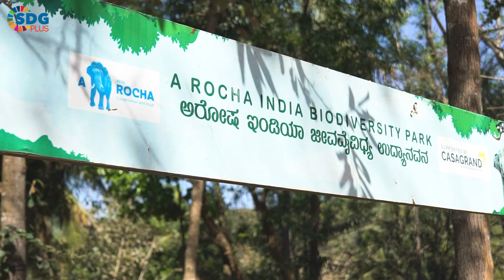The Gardeners of the Forest: An Interview with Mr. Avinash Krishnan on Elephants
Elephants are a keystone species and help in preserving the biosphere in a variety of ways. Watch this interview with Mr. Avinash Krishnan, the CEO of A Rocha India, as he explains how important they are and the challenges surrounding their conservation efforts.

Watch our videos and then come to SDGPlus, where you can collaborate and innovate with a community on our e-learning platform that is focused on sustainability. SDGPlus brings together the brainpower of the whole community towards finding solutions based on the Sustainable Development Goals (SDG). It is where you learn from online courses on sustainability and where you share your expertise & knowledge to the whole world.

To start understanding the world, you can begin by engaging with our videos. If you want even more, here are more things for you to do:

Go to our online platform and do a quiz on sustainability!
Take a free course on SDG and sustainable development!
Test your knowledge on sustainable thinking via a free online assessment.
Ask questions about the future of our planet and join the online community

Find out how you make a difference along with a global community. To access the community and to test your new skills